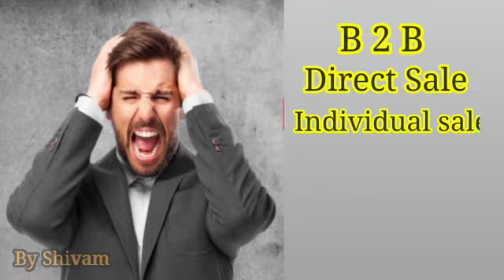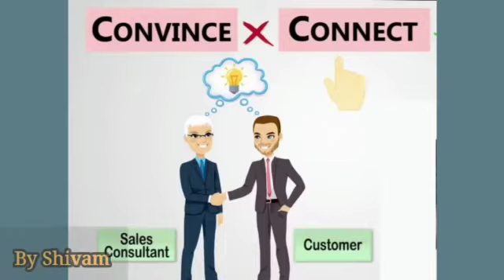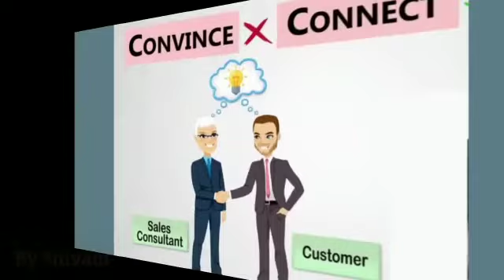How to promote a product ?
Hello friends

[ ] Dosto Is Video Mai Maine apko product ko kaise promote karte hai customers ke samne or features or benefits kaise bta, kaise aap apne product ki customers ki life se connect kre Ummeed Hai Aapko Ye Video Pasand Aayegi.